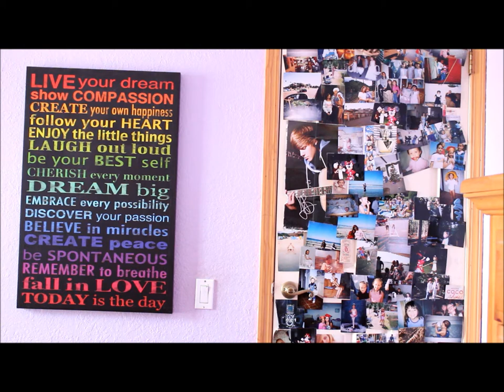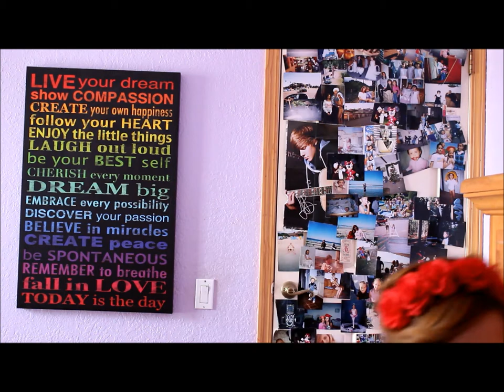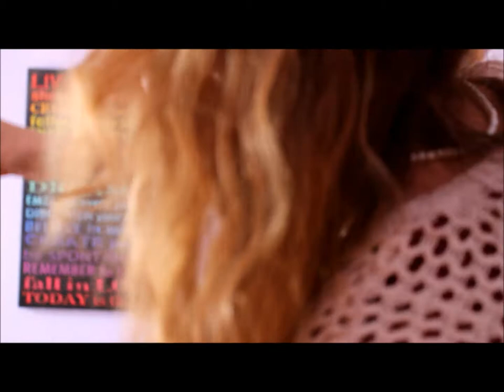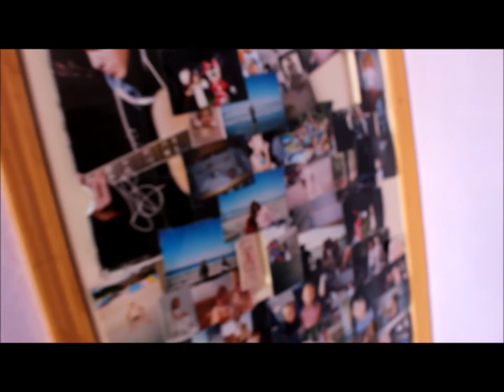first week of summer madness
hey guys hope you liked this awkward with no meaning video don't forget to hit me up on social media (: